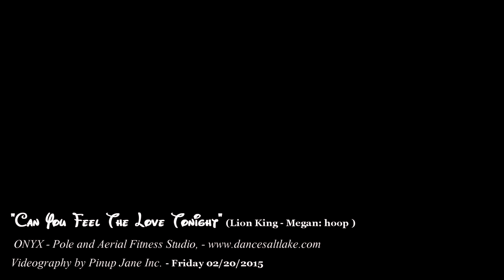Can You Feel The Love Tonight - Lion King Aerial Hoop Routine by Megan At Onyx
Can You Feel The Love Tonight -  Lion King Aerial Hoop Routine by Megan on Friday 02/20/2015 at Onyx Pole and Aerial Fitness Studio's  "Never Grow Up" Disney show - proceeds benefiting the Rape Recovery Center of UT.